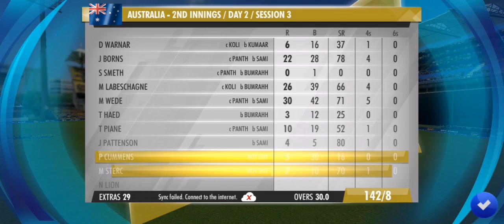wcc3 perfect thorow ball tips and tricks | tgmg tamil tamil gaming தமிழ்